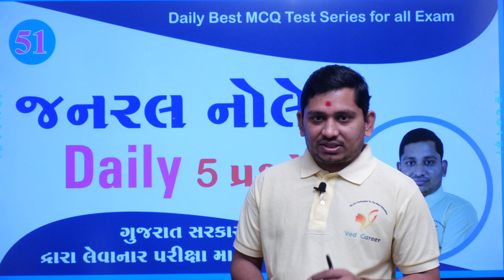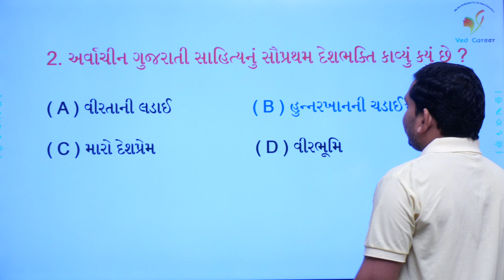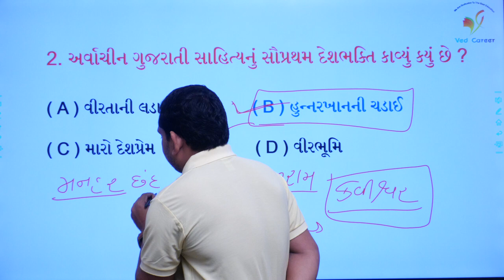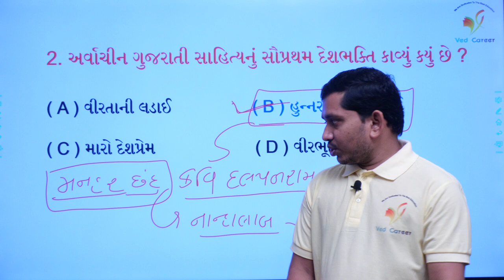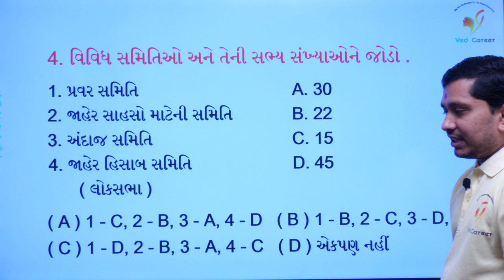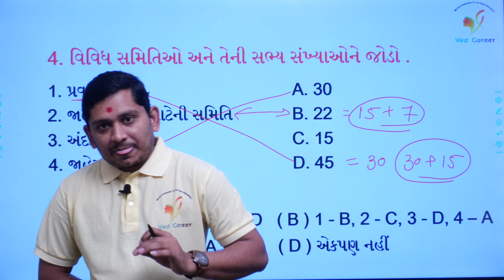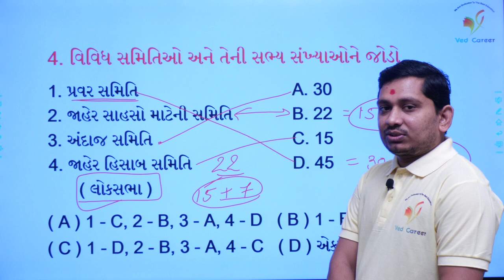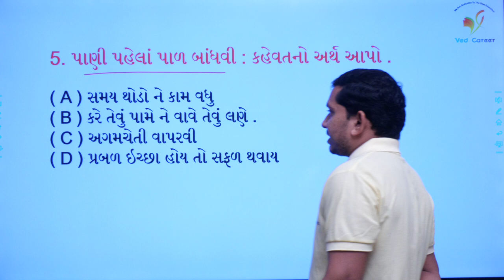ભારતની મહત્વની સમિતિઓ | કવીશ્વર દલપતરામ | ગુજરાતી કહેવતો | ભાગ - 51 | ved career | Paresh sir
EDUCATION
Hi